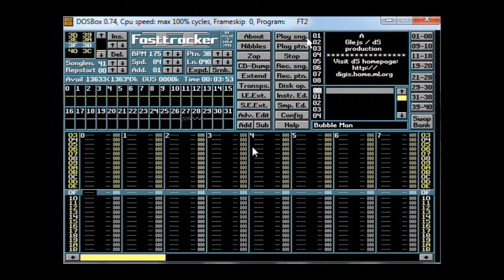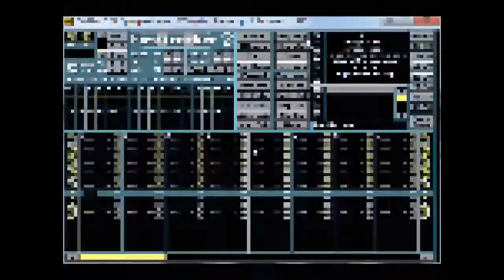Glejs - Bubble Man